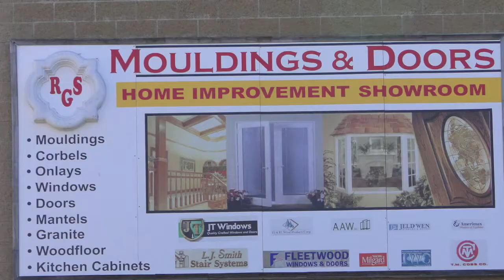RGS MOULDINGS - HOME IMPROVEMENT ON EVERY BUDGET!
KITCHEN CABINETS & GRANITE COUNTERTOPS - ON SALE -